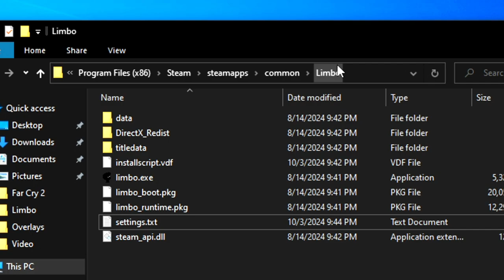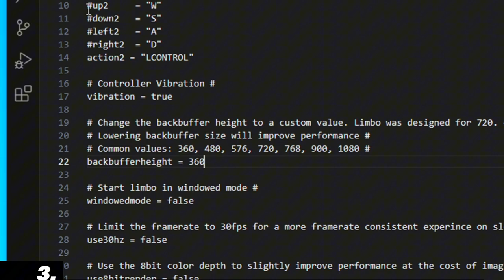LIMBO on Integrated Graphics | Intel HD 2500 | 720p/30 fps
Limbo running on Intel HD 2500 Integrated graphics at 1280 x 720 px resolution and 30 fps.

Well, there's not much to configure on this one, just set your desktop resolution to 1280x720px (the game uses borderless fullscreen) and you'll be fine.

BONUS: how to run the game at 60fps with lowered visuals at 02:40.

I personally prefer to play it at 30fps for the extra visual quality since this is not a fast paced game anyways.

Please note: ** THIS IS NOT A BENCHARK OR "CAN IT RUN...?" VIDEO **

TOP GAMES FOR PLAYING ON THE INTEL HD2500 AT NICE, OPTIMIZED SETTINGS

Updates every week!

This video is part of a series whose goal is to document as many games as possible that could run comfortably on the Intel HD 2500 graphics. Computers with these chipsets are already more than 10 years old and are becoming too weak even for simple tasks like office work and web browsing.

But the thing is, you can still have lots of fun on these systems if you install the right games, so i'm gonna show you as many as possible and we'll try to configure them just the right way so they feel good to play.

** Some general rules **

    No forced muddy potato visuals through config files or driver settings.
   ( I'm making an exception this time for the 60fps mode since this is  a lo-fi looking game anyways)
    No upscaling / Dynamic resolution.
    Minimum resolution and framerate: 720p/30 fps. Short, small frame drops are allowed as long as they do not disrupt the gameplay too much.
    Cutscenes don't count.
    Proper aspect ratio.
    FPS limiter applied with MSI Afterburner in some cases. It helps with mantaining consistent motion in games and to prevent thermal throttling, specially on laptop CPUs.
    I'll try to apply only ingame settings as possible, with the exception of some simple mods and source ports.
    Games that can't reach 720p/30 at their lowest settings won't make the cut. Sorry Cyberpunk 2077.

You may notice some stutters here and there, it's just the captured video and doesnt reflect gameplay perfoemance. Just look at the Performance Overlay as reference.

 I'm also capturing the gameplay through OBS, so the real performance might be slightly better running only the game.

** TEST SYSTEM **
Lenovo ThinkCentre M92P Tiny PC

    CPU: Intel Core i5-3470T 2.9GHz
    RAM: 8GB DDR3 1600 Mhz (2x4GB)
    Storage: Sandisk Ultra II 480GB SATA SSD
    OS: Windows 10 with the latest drivers

Note: This mini computer uses a low power chipset, so performance on desktop systems with the same iGPU might be slightly better.

** USEFUL LINKS **

How to enable FPS limiter of MSI Afterburner:
   • HOW TO LIMIT GAME FPS WITH MSI AFTERB...

About LIMBO:

Limbo is a puzzle-platform video game with horror elements developed by independent studio Playdead and originally published by Microsoft Game Studios for the Xbox 360. The game was released in July 2010 on Xbox Live Arcade, and it has since been ported by Playdead to several other systems.

Limbo is a 2D side-scroller, incorporating a physics system that governs environmental objects and the player character. The player guides an unnamed boy through dangerous environments and traps as he searches for his sister. The developer built the game's puzzles expecting the player to fail before finding the correct solution. Playdead called the style of play "trial and death", and used gruesome imagery for the boy's deaths to steer the player from unworkable solutions.

The game is presented in black-and-white tones, using lighting, film grain effects and minimal ambient sounds to create an eerie atmosphere often associated with the horror genre.

Questions? Any game suggestions? Something I could've done better?